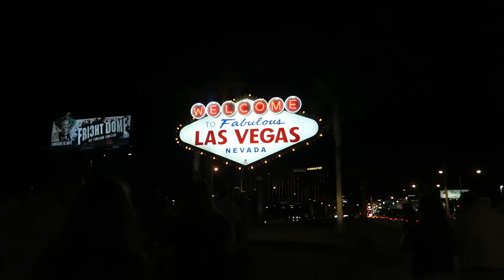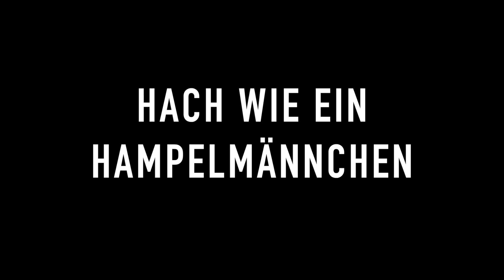In Las Vegas Schläge auf den Po bekommen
In dem letzten Vlog aus meiner Youlympics USA Reise zeige ich euch wie die Jungs ordentlich eine auf den Po bekommen. Warum sie geschlagen werden, findet ihr bestimmt im Video herraus :)

Meinen sehr persönlichen Zweitkanal mit Vlogs und Tipps fürs Leben findet ihr hier:

Mein Equipment:
Kamera:
Objektiv für statische Aufnahmen:
Schnittprogramm:
Final Cut Pro X  Apple Store
Licht: